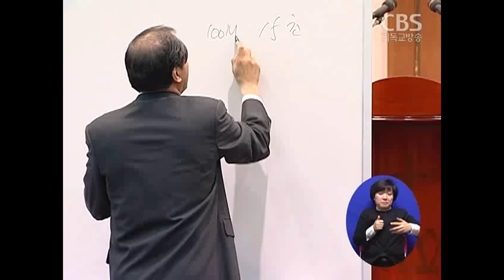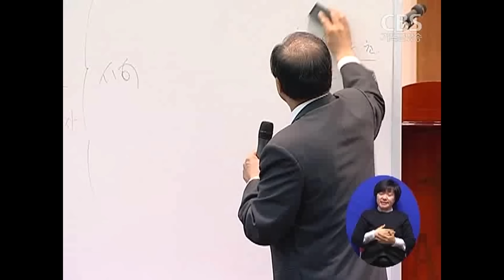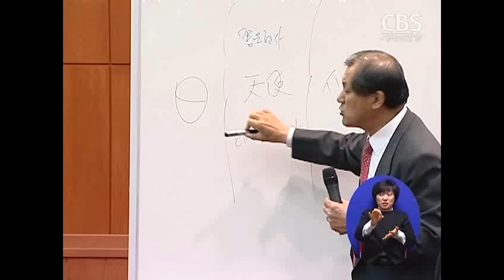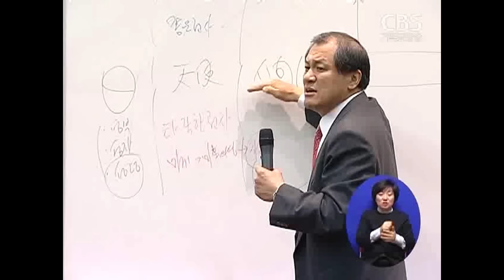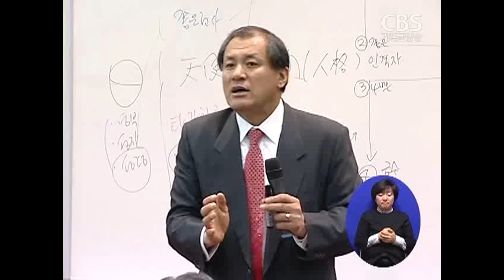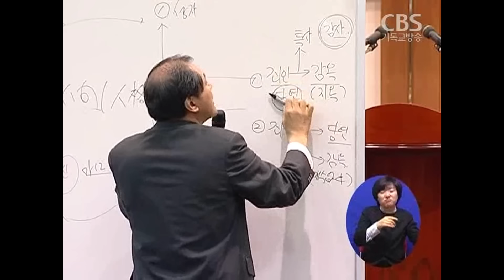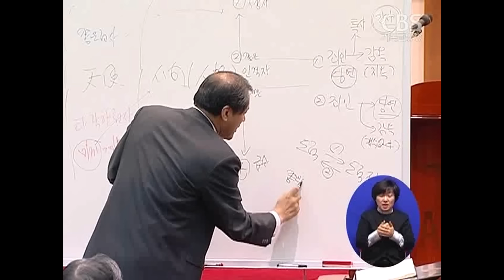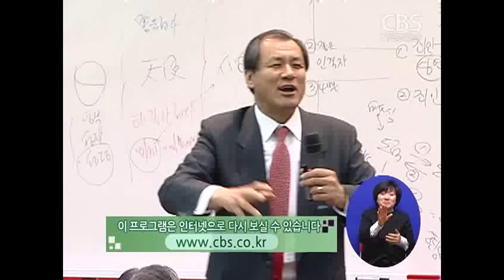장경동 목사의 파워특강 : 크리스천의 힘 1부